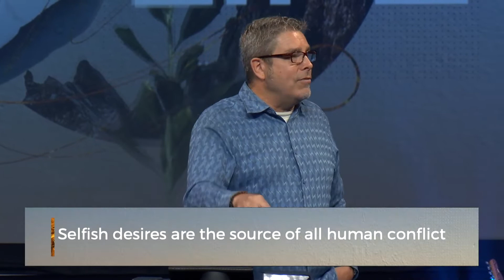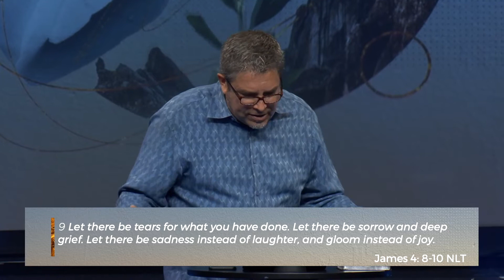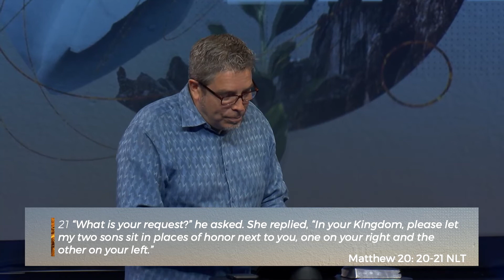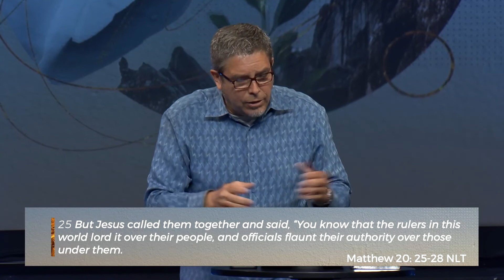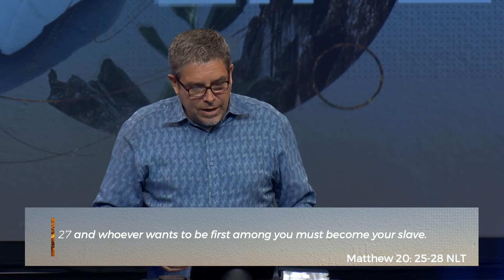A Big Life: Week 7: The Paradox of Humility | Doug Andersen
Join us today as Pastor Doug Andersen touches upon humility in our ongoing series, "A Big Life".